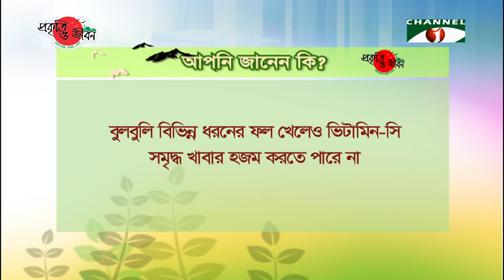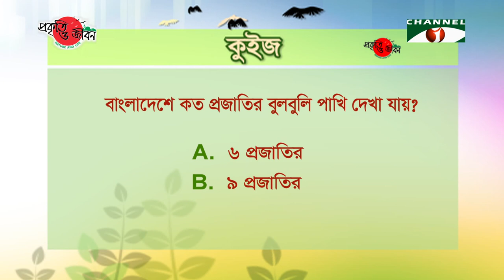Nature and Life - Episode 288 (The Bulbuls)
Birds occupy a significant place in the nature of Bangladesh.
The meadows, cities, forests, various wetlands including Haors and the coastal areas of Bangladesh are abuzz with various species of birds.
The presence of various species of birds, in the diverse ecosystem of Bangladesh, has enriched the biodiversity of the country.
Here, dawn breaks with their sweet chirping and nature becomes full of life.
Yet, in the dead of the night the nocturnal birds are heard calling.
The Bulbul is a prominent species among the songbirds of Bangladesh.
As songbird their reputation is well established.
They are also one of the prominent frugivorous and granivorous birds.
The Bulbuls are found almost all over the country.
But they are more common in the forests than the cities.
Bangladesh is home to 9 species of Bulbul.
Among them, the Red-vented Bulbul, Red-whiskered Bulbul, Black-headed Bulbul, Black-crested Bulbul, White-throated Bulbul and Olive Bulbul are prominent.
Also, there are Ashy Bulbul and Asian Black Bulbul.
The Red-vented Bulbul and Red-whiskered Bulbul are the most widely found species in the forests and cities of Bangladesh.
The Red-vented Bulbul has a blackish brown body with a small crest on its head.
In its brown body there are scale-like light scores.
At the base of its tail there is a tuft of bright red feathers.
This has also earned them the name of Red-vented Bulbul.
The male and female of this species look almost alike.
Another species the Red-whiskered Bulbul is similar to the Red-vented Bulbul in looks and size.
Their dorsal side is brown and ventral side is white.
The Red-whiskered Bulbul has a black crest on its head.
It also has a bright red band behind its eyes.
Unlike the Red-vented Bulbul, Red-whiskered Bulbul is scarcely seen in cities.
The Asian Black Bulbul is found in the hilly evergreen and in the mixed evergreen forests.
They have yellowish body with bright black head and throat.
The Asian Black Bulbul doesn’t have any crest on its head.
Their tail is quite wide.
The Black-crested Bulbul looks similar to the Asian Black Bulbul.
They also live in the hilly evergreen and mixed evergreen forests.
They have a black crest on their head.
Their eyes are pale yellow in color.
Their back and wings are olive colored.
And their stomach and chest are yellow.
The White-throated Bulbul has a white feathered throat.
Their head, crest and wings are reddish brown.
The stomach and chest are yellow colored.
The White-throated Bulbul is quite shy in nature.
They prefer to remain hidden behind the leaves of the trees.
The Olive Bulbul is the inhabitant of the Hilly Evergreen Forests.
Their body is olive, while the tail is reddish-brown.
They don’t have any crest on their head.
The Bulbuls seek out food from the bushes or leaves of trees.
They generally feed on insects, various fruits and soft seeds.
They roam in pairs or by themselves.
In the mating season the male Bulbuls display quite aggressive behavior.
The female Bulbuls lay three to four eggs in their nest made of straws, twigs and branches.
The eggs of Red-vented Bulbul are light pink in color with sprinkles of red or brown.
Though well reputed as songbird, the Bulbuls play a vital role in maintaining the balance of nature.
Feeding on various insects they keep their numbers in check.
They also help in seed dispersal by feeding on various fruits and seeds.
However, due to deforestation and decreasing number of large trees in the cities, the Bulbul like other arboreal birds are now endangered.
A specific habitat is extremely necessary for every bird’s feeding, roosting and breeding.
Most of the species of the Bulbul roam in the forest areas.
So, to conserve species of birds and animals like the Bulbul, maintaining a healthy forest ecosystem is also necessary.
If the forest remains healthy, the environment will also remain balanced and as a result, the biodiversity will thrive.
Thus, the overall ecosystem will be healthy.